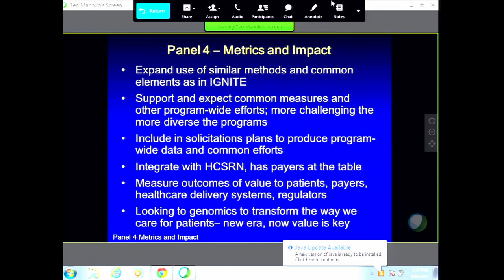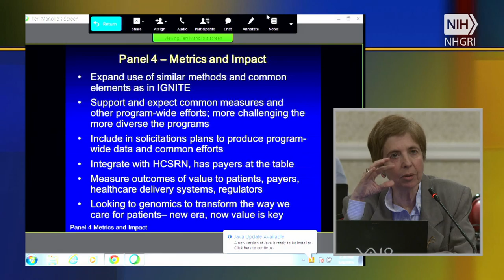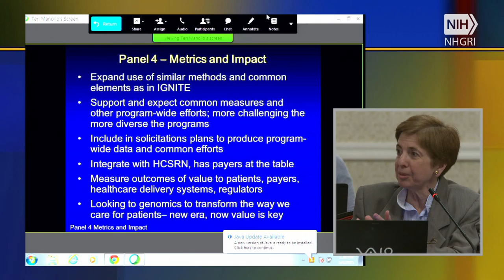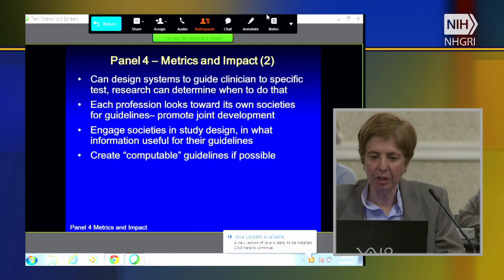Panel 4 Discussion